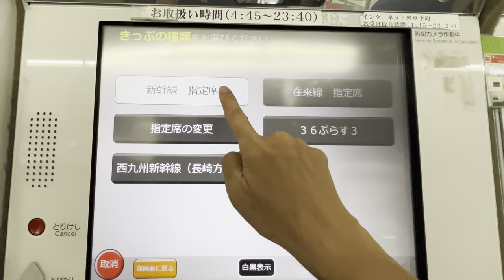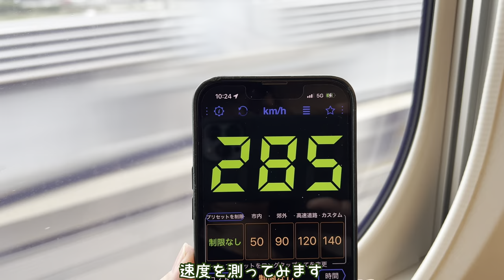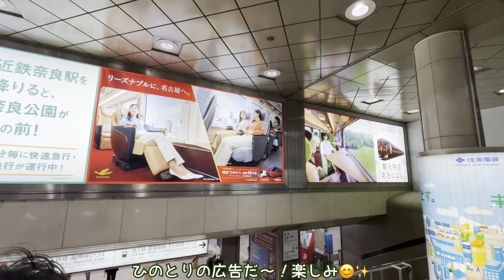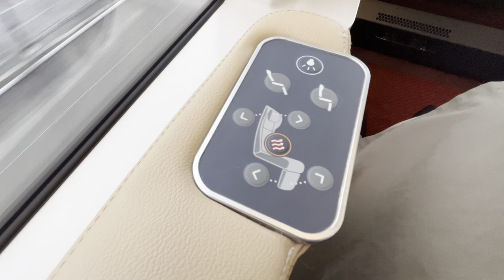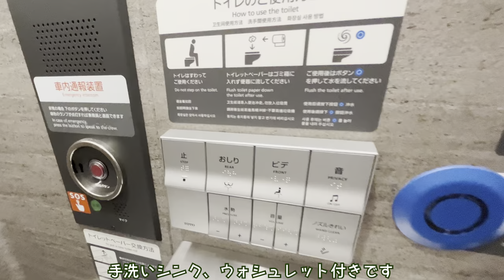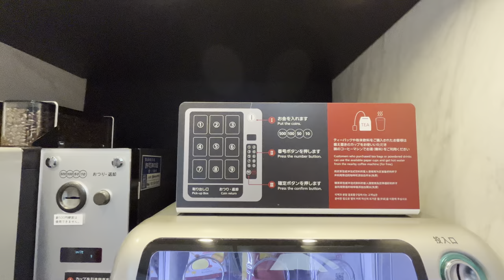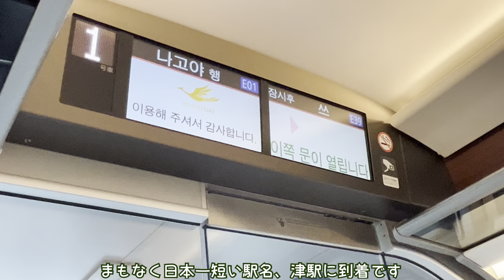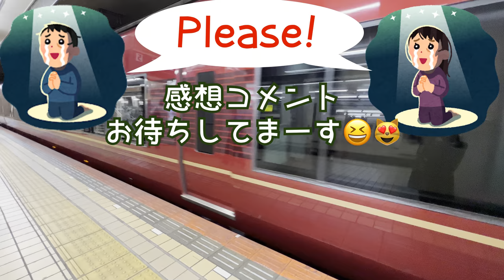【👑luxury express train & Shinkansen】Premium First Class on Japan's New Vending Train / Hinotori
This time we boarded the Kintetsu Limited Express Hinotori.
I enjoyed the front view from the front row of premium seats!
I felt like a driver.✨
The route started with the Kyushu Shinkansen from Fukuoka to Osaka,
Then we boarded the Hinotori from Shin-Osaka to Nagoya.
Please enjoy both speed and elegance.

☆Fare☆
Shinkansen: Fukuoka - Shin-Osaka
　　　　　　Ride time: 2.5 hours
　　　　　　15,820 yen (Reserved seat)/$111.66
　　　　　　14,750 yen (Non-reserved seat)/$104.11

Hinotori: Osaka-Nagoya 5,240 yen (premium seat)/$36.88
　　　　　Ride time: 2 hours

00:00 Opening, Hakata Station, Fukuoka Prefecture, purchase Shinkansen ticket
02:43 Board the Shinkansen and have breakfast
07:23 Measure the speed of Shinkansen (Can it reach 300 km/h (186.4 mi.)?)
08:27 Arrive at Shin-Osaka and change trains
10:29 Arrival at Hinotori, boarding, introduction of lockers
12:24 Introduction of premium seats
16:11 Introduction of Lunch (Bento)
17:34 View from the window/introduction to the train
22:58 Vending Machine & Cafe
25:30 Driver change
28:54 View from the bridge and fare introduction
31:19 Arrival at Nagoya Station

This channel aims to provide you with a simulated experience of traveling in Japan,
Our goal is to let you experience a simulated trip to Japan, learn about the good things about Japan, and feel the country.
We will take you on a train, ferry, and Shinkansen to visit the places we recommend.
We will also introduce you to Japan's unique culture, such as Japan's traditional hot spring resorts and the newest capsule hotels.
ABOUT ME●
We are a couple in our 40s 🍷 who love to drink and 😻love cats!
Our 3 cats also appear from time to time😻✨.

👑Popular sightseeing trains in Japan (meals included)👑
★TOHOKU EMOTION Tohoku Emotion (JR East)
★SL Ginga (JR East)
★52 seats of bliss
★THE ROYAL EXPRESS
★Flutia Fukushima
★Koshino Shu*Kura
★Echigo Tokimeki Resort Setsugekka
★Fuji View Express
★NotosatoyamasatoumiGou
★Sightseeing Express Shimakaze
★Shikoku-mannanka-sennen monogatari
　(The Thousand Year Story of Shikoku)
★36 pl. 3
★THE RAIL KITCHEN CHIKUGO

★Related Videos / Japan Travel Video★
～ Respected Creators ～

〇Alive Korea Japan IKITERU TV〇

Subtitles are automatic translation except for Japanese and English, so there may be errors.
Prices are subject to change depending on time of year, conditions, etc.

Don't miss our next video!
We love everyone who watches our videos 😸!